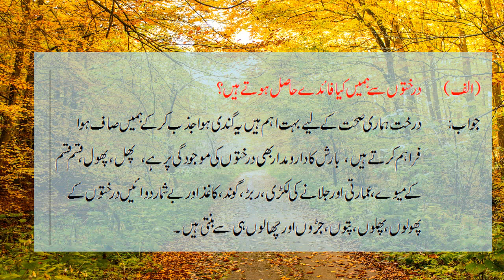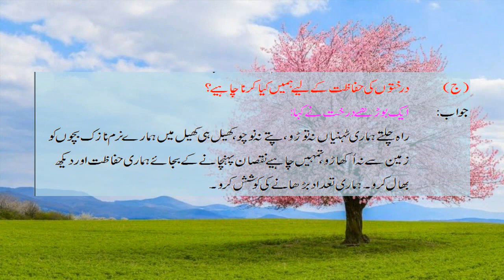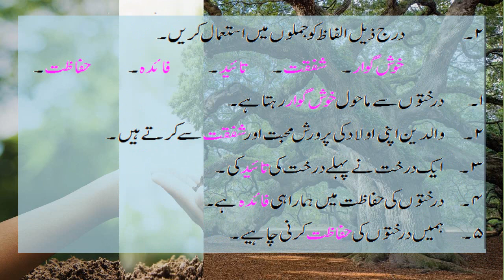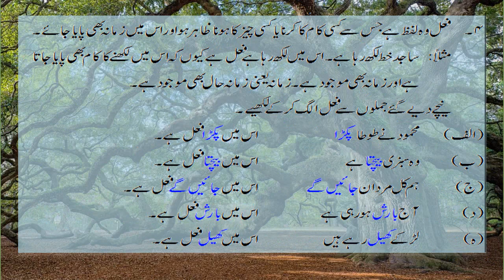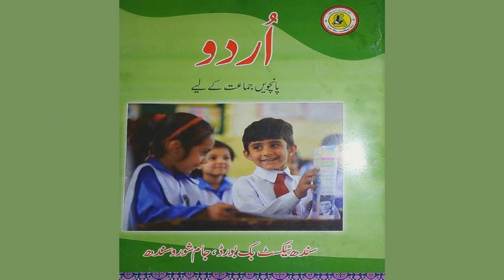Urdu (Class 5) Chapter 5 (Daraktoo Nay Kaha)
In this video you are watching Urdu Class 5 (Chapter 5,) Daraktoo Nay Kaha. Question & Answer and Choose the best answer, Word sentence & etc.